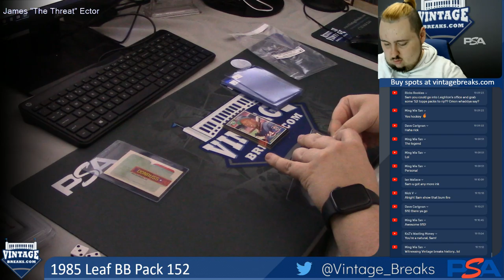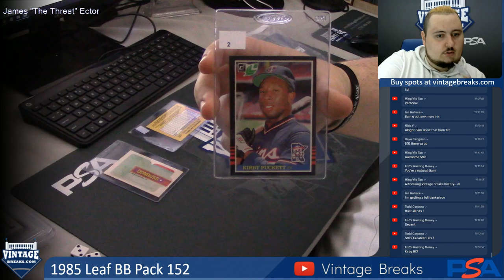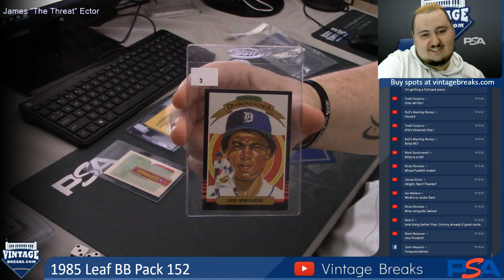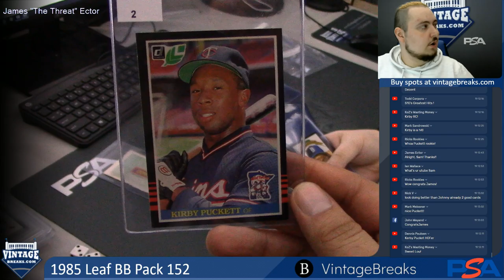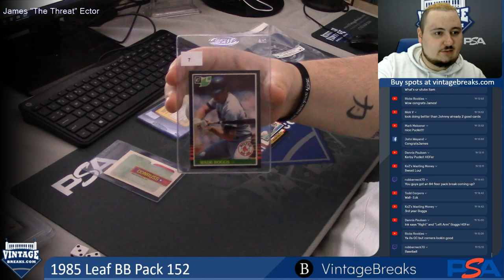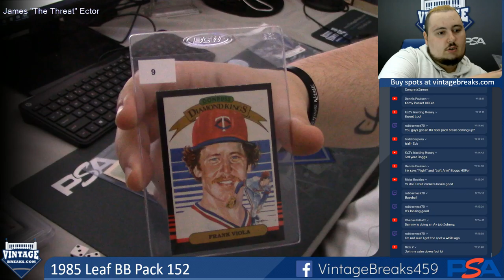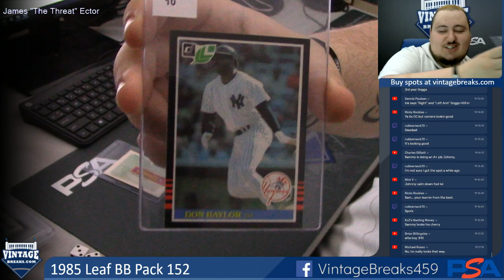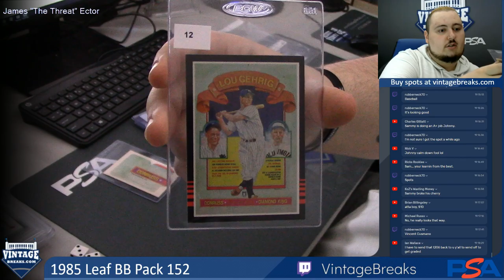07-17-2019 1985 Leaf Baseball Pack 152 Break Opening Video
1985 Leaf Baseball Pack 152 Break Opening Video